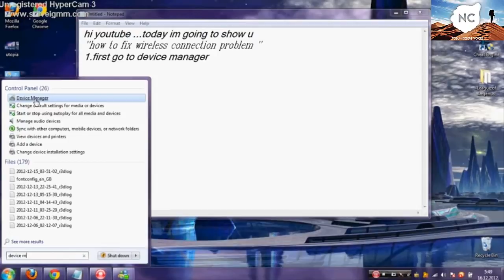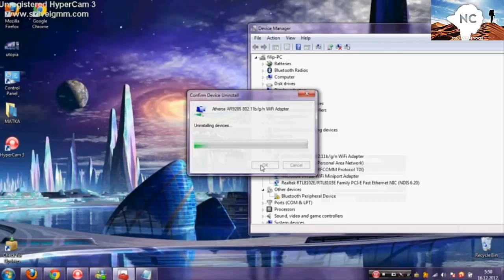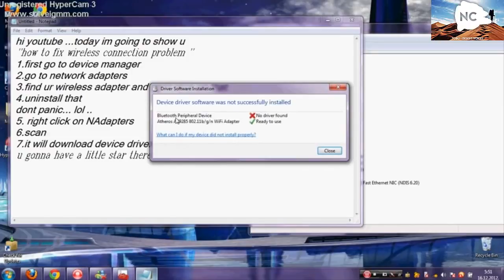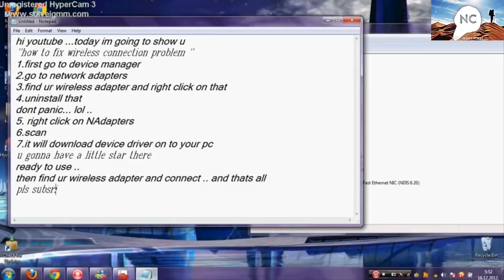How To Windows 7 Connection Problems Read description first